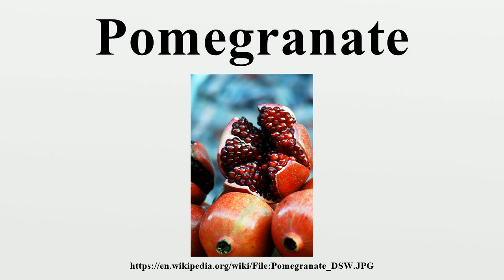Pomegranate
The pomegranate (/ˈpɒmᵻɡrænᵻt/), botanical name Punica granatum, is a fruit-bearing deciduous shrub or small tree growing between 5 and 8 m (16 and 26 ft) tall.In the Northern Hemisphere, the fruit is typically in season from September to February, and in the Southern Hemisphere from March to May.

Image-Copyright-Info
Author-Info:   Augustus Binu/ facebook

Image-Copyright-Info